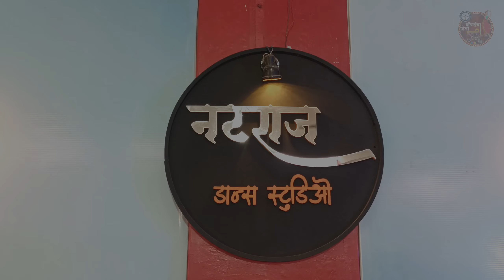Lallati Bhandar | Jogawa | Part 8 | Dondaicha Mega Lavani Mahotsav | 9765976521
फक्त मुली व महिलांसाठी...
दोंडाईचा मेगा लावणी महोत्सव
या विश्व विक्रम मध्ये आपण ही सहभागी होऊ शकतात
संपूर्ण माहिती
🔴 लावणी डान्स शिकवणे फ्री मध्ये आहे
🔴 या मध्ये 10 वर्षापुढील मुली व महिला सहभागी होऊ शकतात
🔴 सर्वांना विश्व विक्रम केल्याचं प्रमाणपत्र मिळेल
एंट्री फि 200/
नाव नोंदणीसाठी संपर्क करा
दोंडाईचा
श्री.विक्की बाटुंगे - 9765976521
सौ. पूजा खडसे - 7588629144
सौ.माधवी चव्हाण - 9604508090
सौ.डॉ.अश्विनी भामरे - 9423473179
नंदुरबार
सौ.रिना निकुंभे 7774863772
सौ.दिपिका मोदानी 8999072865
नाशिक
सौ.शैला राजनोर
शिरपूर
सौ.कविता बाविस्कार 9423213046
सौ.वंदना ठाकरे
शहादा
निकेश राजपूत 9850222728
शिंदखेड़ा
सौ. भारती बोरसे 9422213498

कार्यालय - नटराज डान्स स्टुडिओ दोंडाईचा
Location - Dondaicha , Dist. Dhule tal. Shindh.

Lallati Bhandar · Ajay-Atul · Ajay Gogavale

Jogwa (Original Motion Picture Soundtrack)

Composer: Atul Gogavale
Lyricist: Sanjay Patil
Actor: Upendra Limaye
Actor: Mukta Barve
Actor: Priya Berde
Actor: Vinay Apte
Actor: Kishor Kadam

SONG
Ambecha Jogva Magate
ARTIST
Sakharabai
ALBUM
Ambecha Jogva Magate
LICENSES
Music Nova (on behalf of Nakoda Music Company), and 1 Music Rights Societies